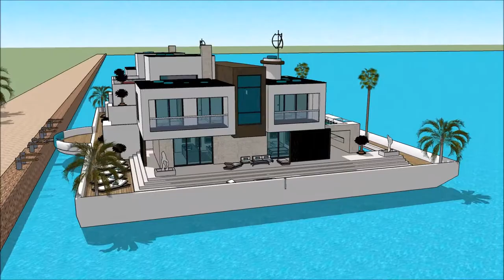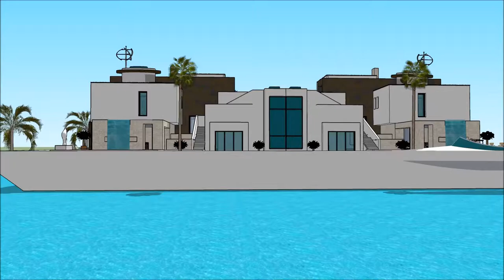خانه های لوکس عربستان خانه لوکس شناور در دبی معماری زیبا عمارت های لوکس دنیا معمار تجربی River Desi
The floating house villa houseboatzania launching an innovative high-end luxury yacht floating house villa mansion home design potentially as a display of exhibition of the خانه های لوکس عربستان خانه لوکس شناور در دبی معماری زیبا عمارت های لوکس دنیا معمار تجربی  River Desi.

The collection of the Floating house villa houseboatzania concept of خانه های لوکس عربستان خانه لوکس شناور در دبی معماری زیبا عمارت های لوکس دنیا معمار تجربی  River Desi consists of high luxury and architectural art pieces in minimalism combined with living on the waterfront of the harbour.

The floating house villa mansion yacht design has the basis to sustain living with high standards and contemporary structural design خانه های لوکس عربستان خانه لوکس شناور در دبی معماری زیبا عمارت های لوکس دنیا معمار تجربی  River Desi with numerous of prospects for excessive living and celebrating the desire of life worldwide: